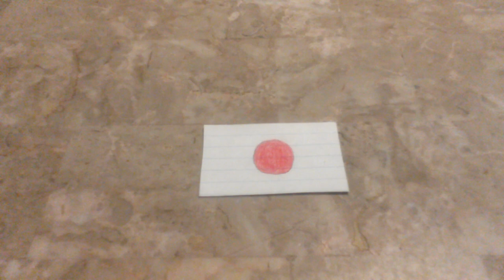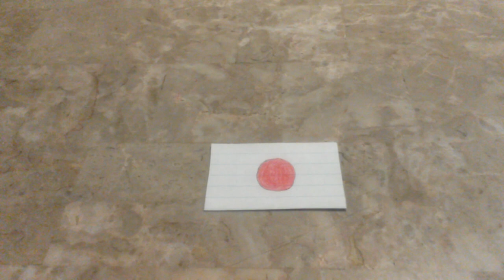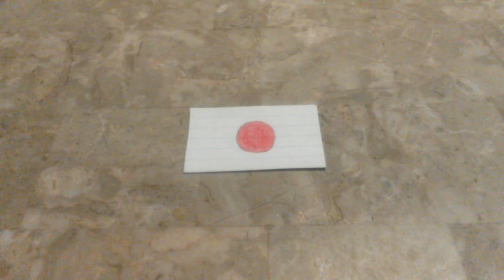Team Profiles - JAPAN | The 2018 World Cup.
The Samurai Blue are next on the list of team profiles. Will this team under a rushed, new manager survive a Group that is lenient as it could've gotten for them, or are they simply not good enough?